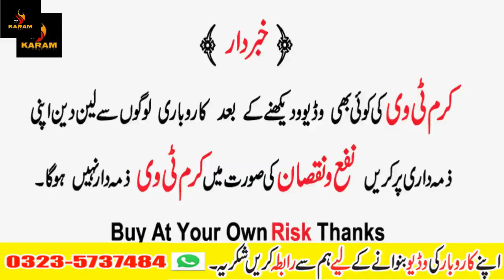Carpets Wholesale Market In Pakistan ! Carpets For Living Room ! Carpets Price In Peshawar Pakistan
Assalam-o-Alikum
Aaj ki video main apko carpets ke latest designs irani carpets turkish capret pakistani carpets ke new designs aur qeemat batani hai yeh shop kharkano market peshawar main hai thanks